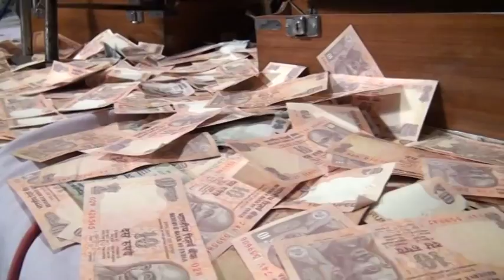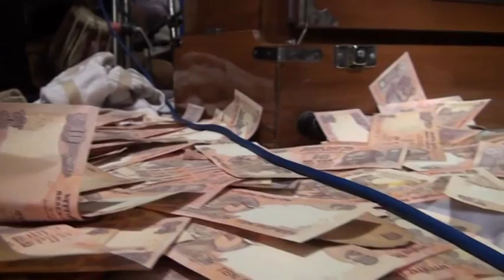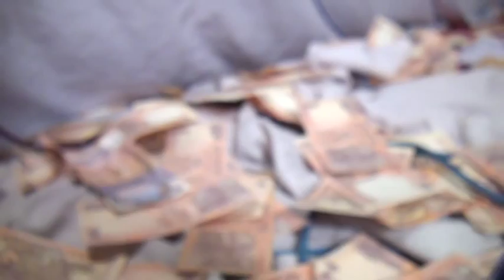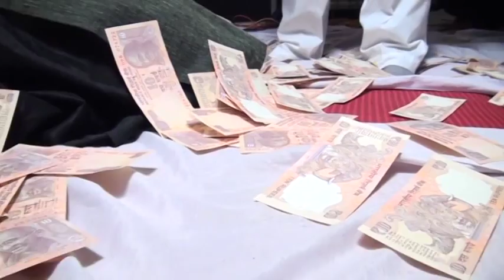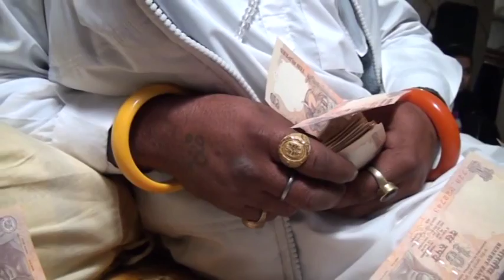sardar ali { 786 JAI SAI JASWANT SHAH JI 786 }